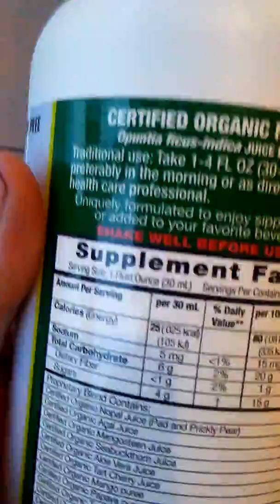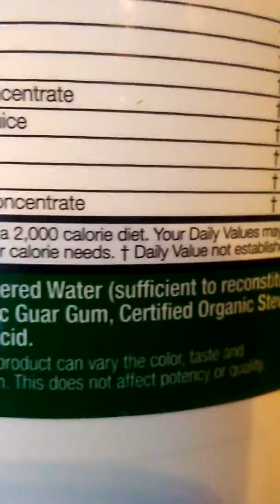GNC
50 star flag store ... pure blend herbal tea is one of the safest methods practiced by the english and chinese for a cleaner healthier body when one smokes because of low blood pressure and thin blood in large arteries to prevent a heart attack and lack of blood to the hypothalamus that red cells carry oxygen to for the cerebral cortex to maintain burning for a blood temperature of around 98.6 degrees in mammals.